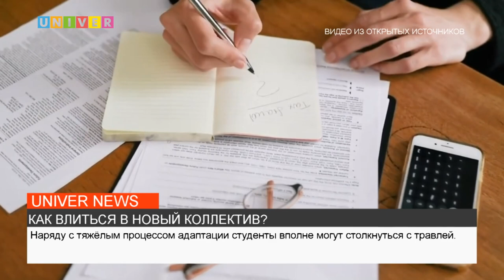Новости UNIVERNEWS от 30.08.2023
1:05 - 30 августа свой день рождение отмечает яркая, многонациональная  Республика Татарстан. Именинницей стала и Казань. В этом, 2023 году, ей исполняется 1018 лет, а Республике Татарстан — 33 года. Об истории становления и развития - далее

6:45 - Второй день продолжается тушение мощного пожара в Геленджике. За это время площадь его увеличилась до 118 гектаров. Тушить пожар помогают местные жители. Что могло стать причиной возгорания, расскажет Маргарита Михайлова

10:00 - После школы многим тяжело сразу адаптироваться к совсем другой обстановке. Как показать себя и справиться с внутренними страхами - далее

12:37 - Уже этой ночью жители Татарстана станут свидетелями уникального астрономического явления - голубого суперлуния